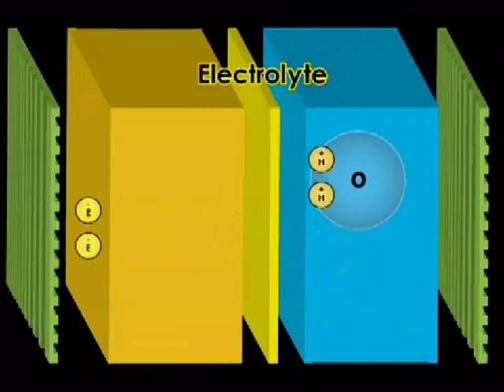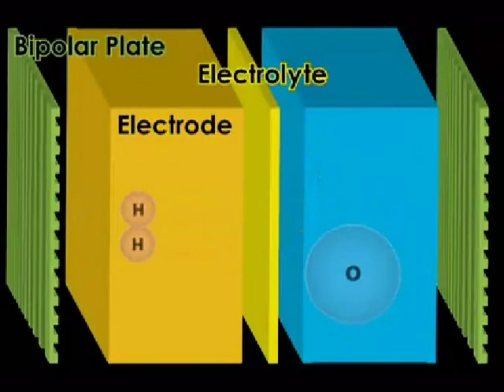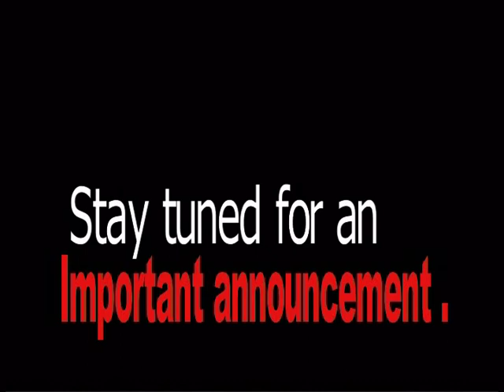Lets Talk Tech 12.mpg